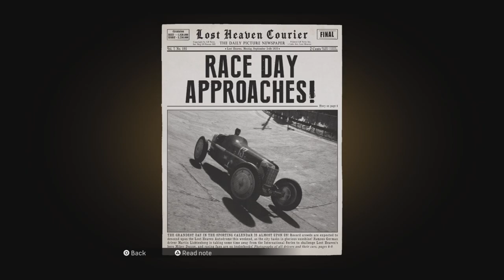Mafia Episode 3 | Intermezzo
Welcome to the 3rd episode of mafia